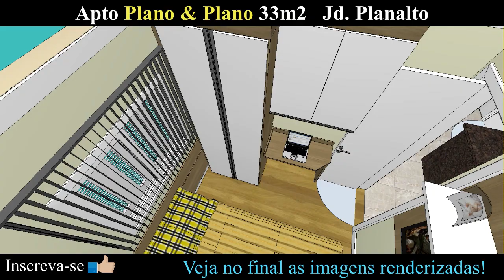TOUR Ap. da Plano e Plano 33m2 JD. PLANALTO (Móveis Planejados)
Ola pessoal, atendendo a pedidos, segue um TOUR pelo apartamento da construtora Plano e Plano do Jardim Planalto. Vou deixar meus contatos abaixo p/ orçamentos. Conto com vocês. Um grande abraço.